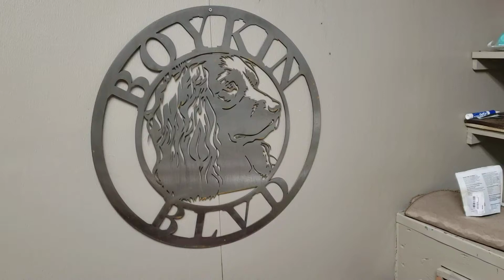Cavern Kennels - Boykin Spaniels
Miss Capi and HRCH Colt